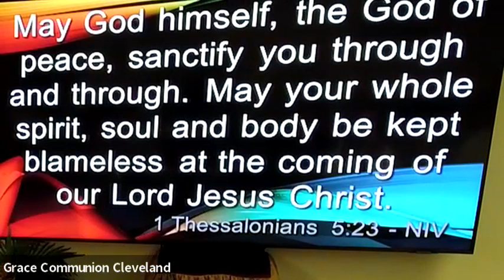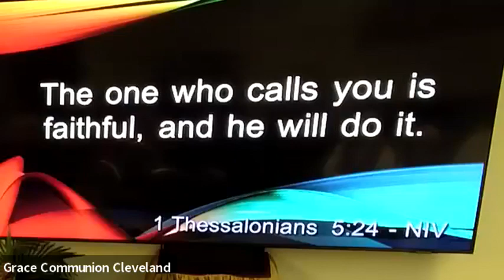Advent Joy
December 17, 2023 by Harry Ford